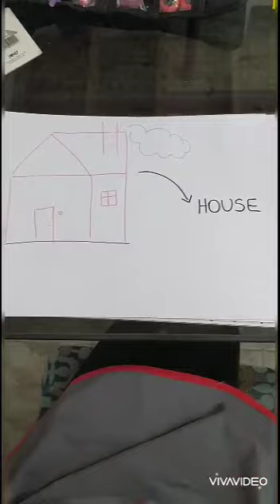Look, listen and point. Let's practise a little bit more!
Forest World.